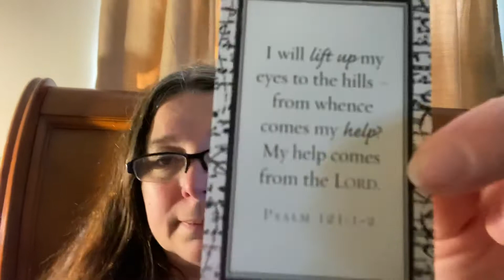Just a check in and a good word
I’m a hot mess. I’ve done something to my back. I’m going to be just fine. I just wanted to come on and share a good word and some thoughts. We love you all so much 💕